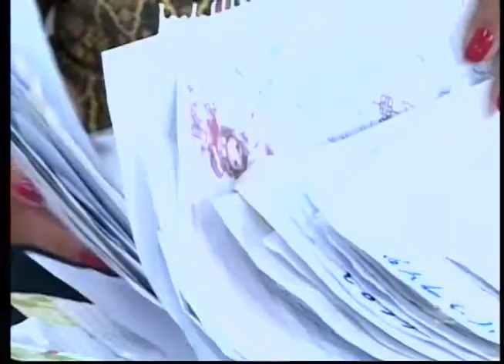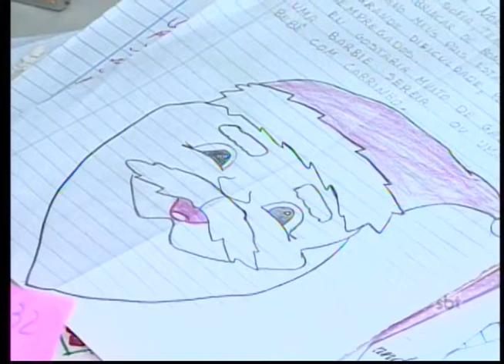Aumenta número de cartinhas de natal dos Correios, mas ajuda diminui